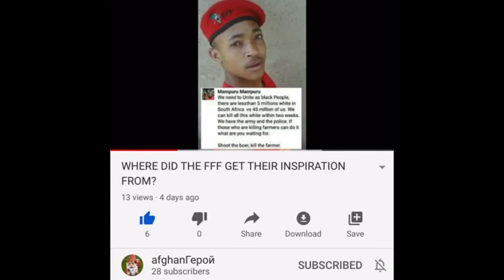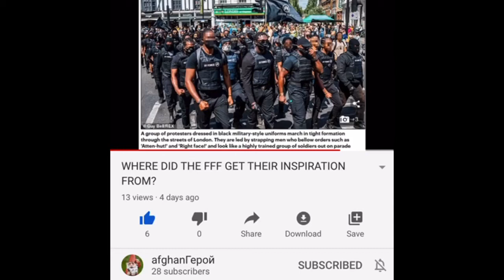Afghan 2 channel link in the description